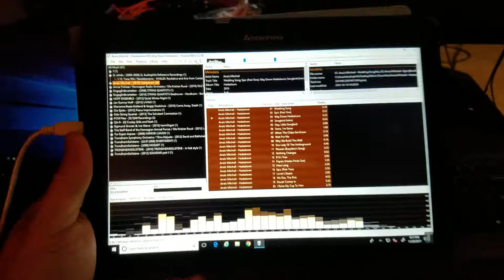Remote Control Foobar2000